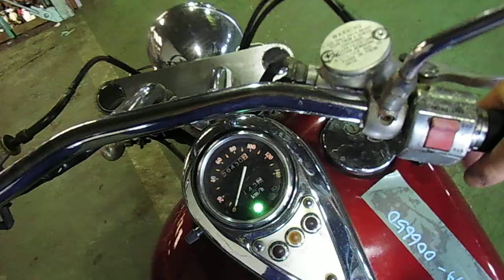Kawasaki Vulcan 400 (nmb9426)